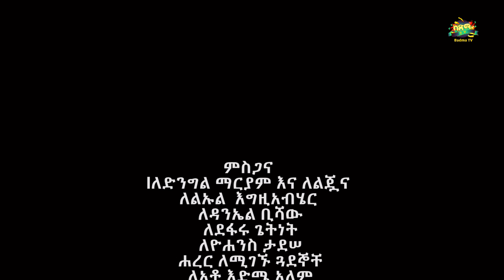Balew Enyew & Defaru Getnet - Shewdew | ባለው እንየው እና ደፋሩ ጌትነት - ሸውደው | New Best Ethiopian Music 2022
Best Ethiopian Traditional Music - ምርጥ  የጀግንነት ሙዚቃ | ምሽግ ሰባሪ | ምርጥ ቀረርቶ እና ፉከራ | አሳረኛው ዘሜ | ሙሉየ ደርሶ | የአማራቱ ልጅ | Ethiopian patriotic Music | EthiopianTraditional Music